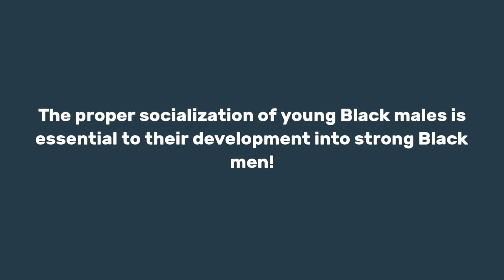Dirty Little Secrets In the Black Family ~ Unpacking Skeletons | Dr. Rick Wallace